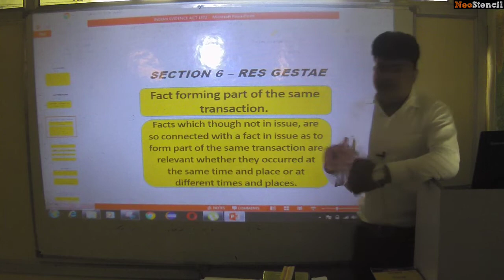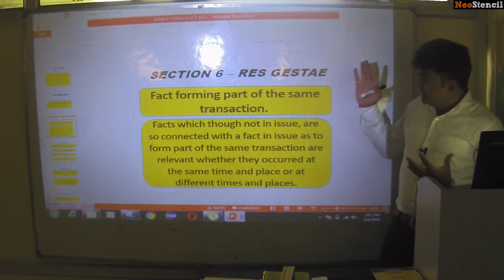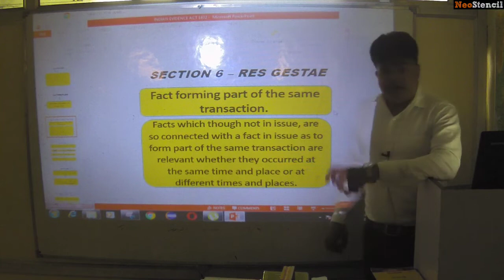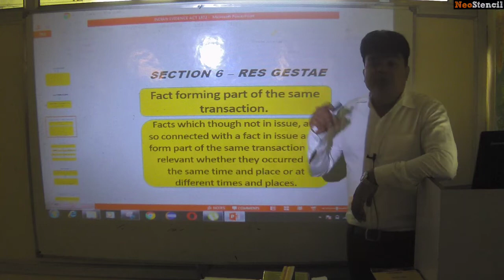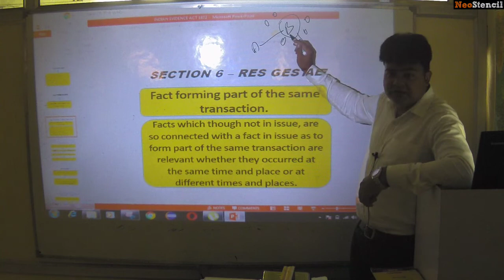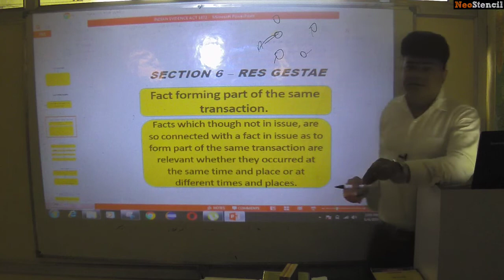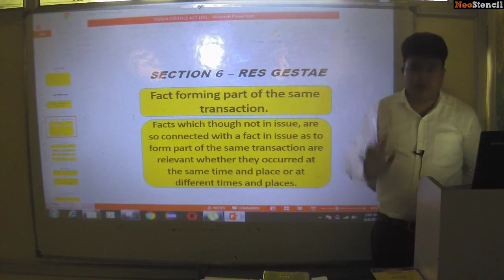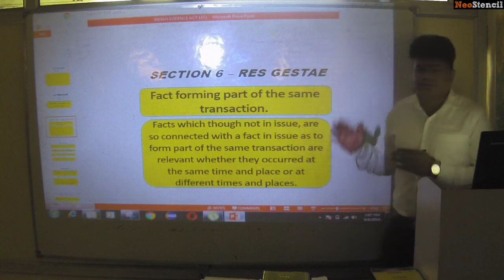Sec 6 of the Indian evidence act 1872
For judicial service examinations By Brajesh Sir